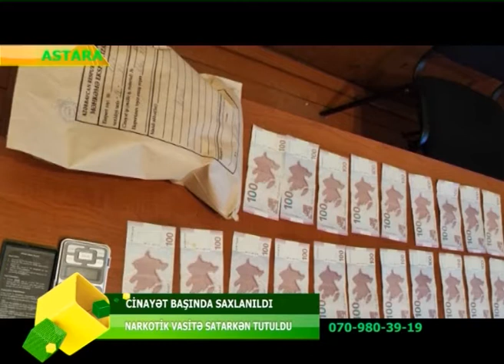ASTARA SAKINI SAXLANILDI